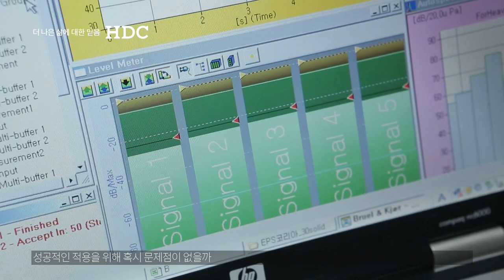[HDC People] 백영수 현대산업개발 차장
현대산업개발 창립 40주년을 맞아 회사의 지난 역사와 현재, 미래비전을 전현직 임직원을 통해 알아보는 영상 인터뷰, HDC PEOPLE을 진행했습니다. 현대산업개발의 기술연구소 백영수 차장의 생생한 이야기를 만나보세요!